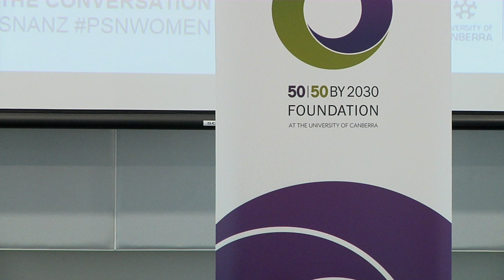Glenys Beauchamp: Embedding diversity & inclusion into workplace culture